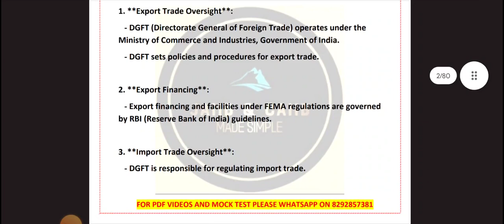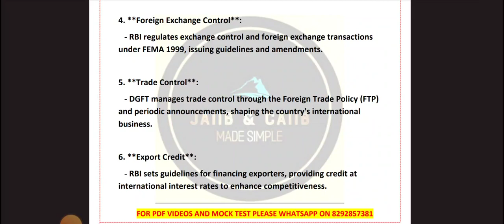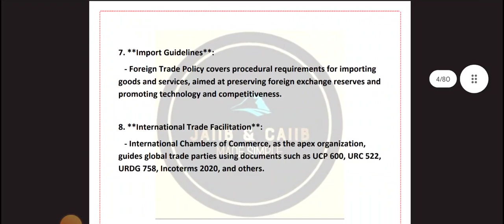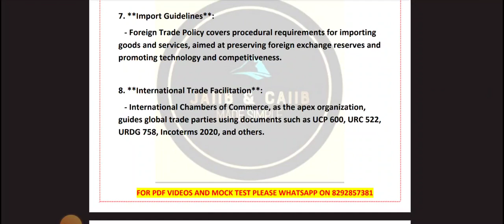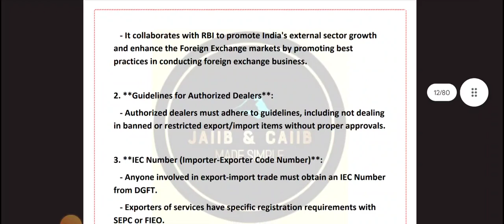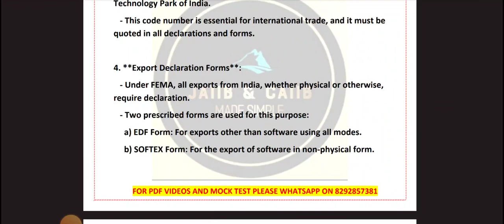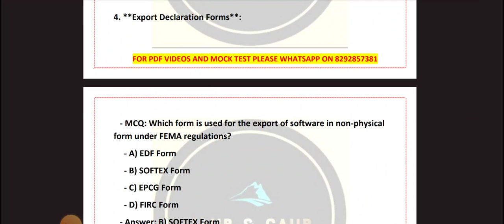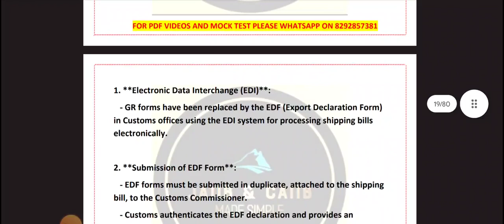BFM CRASH COURSE || DAY 14 || MODULE AA|| FOR ENROLLMENT